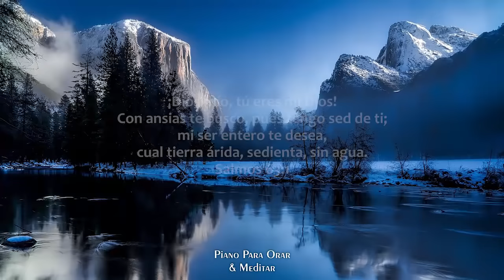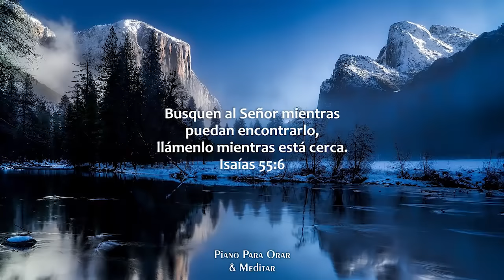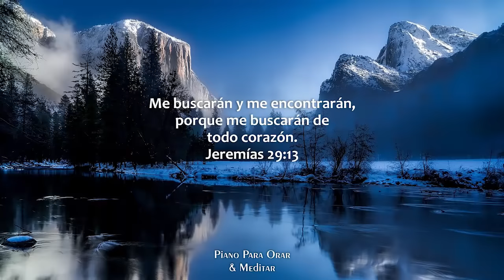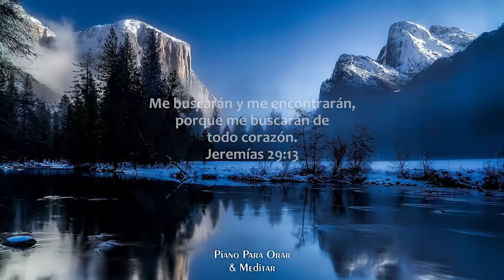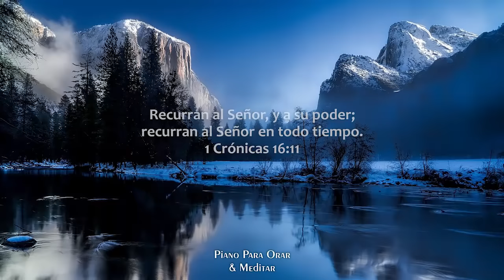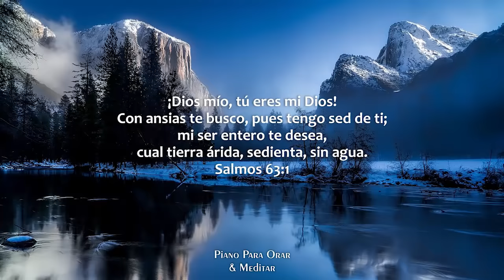Música Instrumental Cristiana (SIN ANUNCIOS INTERMEDIOS) • PIANO PARA ORAR / Música Cristiana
Música Instrumental Cristiana SIN ANUNCIOS INTERMEDIOS para momento de oración y meditación en Dios / Piano Para Orar / Piano Para Predicar

Donaciones || Ofrendas || Apoya este ministerio con tu aportación... GRACIAS 🙏

Esta música ha sido creada para apoyarnos en nuestros momentos de oración y meditación en DIOS.

Apóyanos COMPARTIENDO esta música para seguir creando más contenido de valor para ti 🙌

CRÉDITOS
Música • © PIANO PARA ORAR & MEDITAR